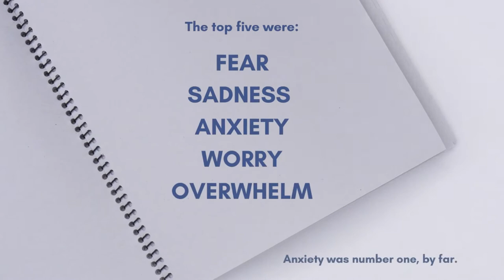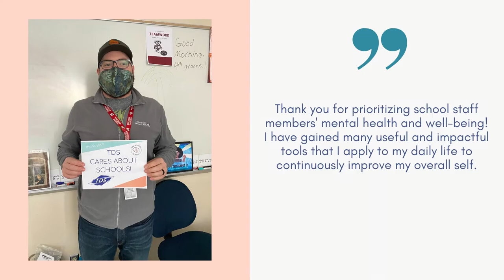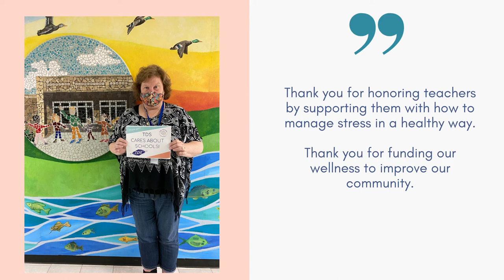TDS Supports The Rooted School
TDS and The Rooted School partnered to provide stress and mental health training to over 700 teachers in the Dane County, Wisconsin school district.